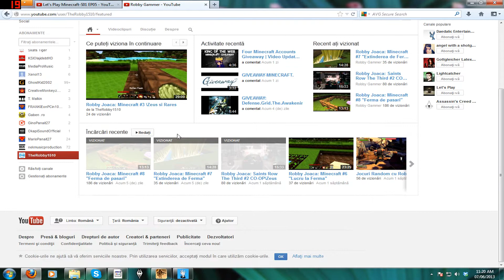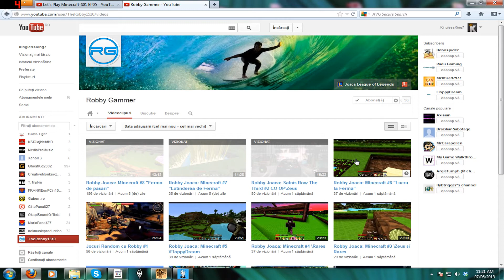Promovare Robby Gammer [HD\RO]